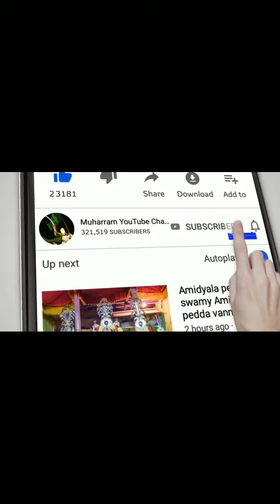khaja garib nawaz Alam panja muharram Alam making moharam mola ali Ghouse pak impeerla panduga panja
Hi
I am shakeel ahamed
Welcome to YouTube channel muharram items
About this video
Muharram procession (alam making)
Ager apko Alam banana hai es number pe contact karo 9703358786
Mola ali ki Zulfiqar talwaar
Hazrat imam Ali ibn talib was the cousin and tha son-in- law of prophet Muhammad (saw)
He was born to abu talib and fatima bint asad
✋ 12 imam ✋
Bellary muharam hadagalli muharam hadagalli muharram Hagaribommanahalli muharam Hagaribommanahalli muharram hospet muharam
Hospet muharram kudligi muharam kudligi muharram sandur muharam sandur muharram
Siruguppa muharam siruguppa muharram
imam hussain imam hassan moti circle street bellary muharram hospet muharram Hagaribommanahalli muharram kudligi muharam hadagalli muharram hospet bellary imam hussain
Bellary imam Hassan
Bellary 12 imam
Bellary panja
Bellary imam kasim
Bellary alam
Bellary savare
Bellary mola ali
Bellary bibi fathima
Bellary gangavathi

Abu bakr Abdullah Fatima hassan ali Abbas ali ali ya haydar mola ali bibi Zainab bibi sakina alvida ali ali shanawar wasilah namaz peerla panduga roza zakaat haija qurbaani Quraan sharif fatwa razvi ya Faizane auliya hadees sunnat mufti e aazam hind aag per matam moharram festival celebration nadeem sarwar nadeem sarwar ali mola ali dam dam farhan ali waris ali ali mola irfan haider mola ali bibi zainab bibi sakina ali jee ali Shana war Ghazi Alam Imam Ali abi talib
Mola ali

Hazrath akbar vali muharram  anantapur Gugudu kullai swamy Muharram videos from venkatapuram  Gangavath ballari hubli hampi mangalore koppal kannur davanager coimbatore chitradurga kochi raichur madurai adoni Salem mahbubnagar hosur NIZAMZBAD vellore warangal bengaluru adilabad tirupati jaipur kadapa Ajmer kavali kota nallamala kanpur nallamala forest nagpur vijayawada nellore srikakulam raipur jaipur hazrat kalesha Mastan Vali muharram video 2019 5th road anantapur ahmedabad vapi mumbai pune navi mumbai mysore hassan hiriyur sira nandi hills lepakshi BALASOR rajahmundry Anantapur madhuri kadiri gooty tdp ysrcp trs bjp train bus tata shivaji share shocked shocking imam Hussain imam sandal taj  fast loss 3d 4g vodafone bank bsnl 2g jio bangalore india pakistan Iran usa football coach cricket school year old daughter facebook family tree teachers story student ali baba sai Padma vs kd DJ condition julus dharwad hashminagar chota Muharram kirwatti special padama sound vs pogo sound dharwad competition MuharamMUHARRAM ALAM YA HUSSAIN MUHARRAM SPECIAL 10TH DAY SONGS KILLING IMAM HUSSAIN ALI BATTLE OF KARBALA YAZID DEATH OF IMAM SHIA ALI FAMILY MUHAMMAD IBN ALI MOHAMMED FIRSH MONTH OF THE LSLAMIC CALENDAR MUHARRAM FESTIVAL MUHARAM FESTIVAL TENSION BIBI FATIMA MOLA ALI PANJTAN PAK GREAT IQBA HAMID MUHARRAM DJ MUHARAM DJ DRUMS
PEERLA PANDUGA PERLA PEER
muharram celebration ANANTAPUR GOOTY RAPTADU DHARMAVARAM PUTTAPARTHI KADIRI PENUKONDA HINDUPUR MADAKASIRA RAYADURGAM HOSAPETE BALLARI GUNTAKAL BANAGANAPALI TADIPATRI PRODDATUR KADAPA RAYACHOTY KADIRI LEPAKSHI SIRA ADONI MARKAPUR NANDYAL TIRUPATI CHITTOOR ATMAKUR MADAKASIRA YADIKI GARLADINNE NARAPALA TADIMARRI GOOTY TALUPULA ANANTAPUR GOOTY RAPTADU DHARMAVARAM PUTTAPARTHI KADIRI PENUKONDA HINDUPUR MADAKASIRA RAYADURGAM HOSAPETE BALLARI GUNTAKAL BANAGANAPALI TADIPATRI PRODDATUR KADAPA RAYACHOTY KADIRI LEPAKSHI SIRA ADONI MARKAPUR NANDYAL TIRUPATI CHITTOOR ATMAKUR MADAKASIRA YADIKI GARLADINNE NARAPALA TADIMARRI GOOTY new York arlzona new Mexico Canada USA Iran Kazakhstan Oman Yemen saudi Arabia sudi Iraq United Kingdom United States Texas west Virginia TALUPULA BIJINAPALLY ACHAMPET CONDAREDDY PALLY MARRIKAL POCHNNAPET ANJANAGIRI HUBBALLI SHIVAMOGGA CHICKMAGALURU MADIKERI MYSURU KANNUR MANGALURU KOZHIKODE COIMBATORE KOCHI KERALA THIRUVANATHAPURAM TIRUNELVELI ONGOLE MARKAPUR NUTIMADUGU KANAGANAPALLI OBULAPURAM ELUKUNTLA PERAVALI TALUPULA NALLAMADA VERMULA MADURAI TAMIL NADU KANCHIPURAM VELLORE CHENNAI RATNAGIRI SATARA PUNE SATARA KOLHAPUR VIJAYAPURA SOLAPUR SURAT NASHIV MUMBAI NAGPUR INDORE NIZAMABAD BASAR KARIMNAGAR NANDED KAMAREDDY BIDAR KHAMMAM SEDAM WADI KOPPAL GANGAVATHI SINDHANUR HAMPI SHIVAMOGGA TIPTUR HASSAN KAVALI NELLORE METTU haider mola ali mola